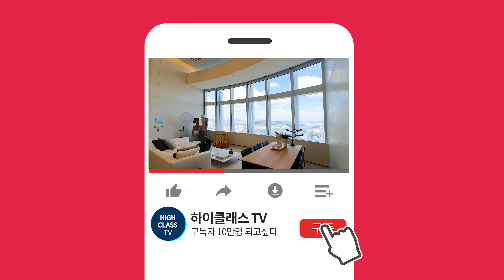(최초공개!) 꾸준한 인기 성수동 아파트, 서울숲 힐스테이트 펜트하우스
[ 서울숲 힐스테이트 ]

주소 : 성동구 성수동2가 843
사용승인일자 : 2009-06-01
주용도 : 아파트
주차대수 : 총 88대 (2대 무료)

해당층/총층 : 20/20
해당동 : 103동

공급/전용 면적 : 283.72㎡/227.67㎡ (85.8평/68.8평)
방/욕실 : 4/3

관리비 : 55만원 (전기 도시가스사용량에 따라 개별부과, 중개의뢰인 관리비 미고지-비목별 세부내역 확인불가)
방향 : 남향
입주가능일 : 즉시 협의

거래유형 : 매매
금액 : 65억

*주인분 요청으로 일부 공간은 편집처리 된 점 양해 부탁드립니다. 감사합니다.

(링크를 통해 결제시 2개월 무료 추가됩니다.)
하이클래스 공인중개사사무소
대표 : 김령하
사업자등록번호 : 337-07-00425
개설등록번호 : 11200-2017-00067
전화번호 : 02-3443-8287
주소 : 서울시 성동구 서울숲2길 32-14, 110호